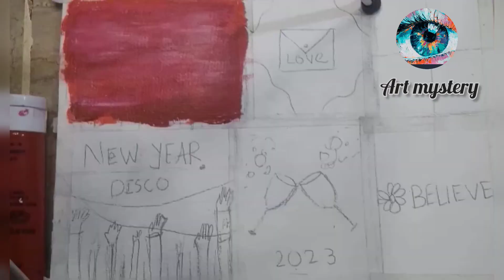New year asthetic painting ✨ tutorial||step by step stepbystep @CorreaArt